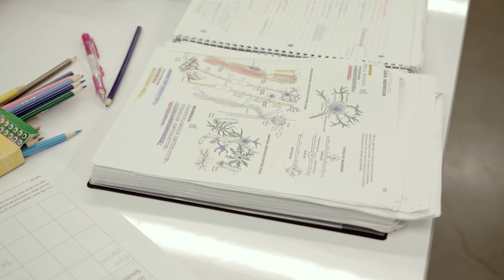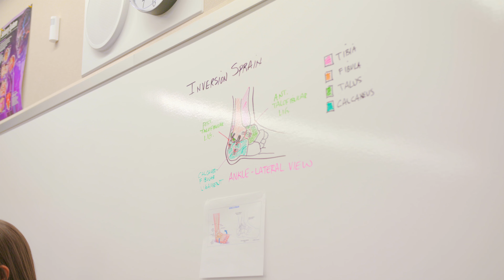Porterville Academy of Health Science 2022 - Porterville Unified School District Pathways